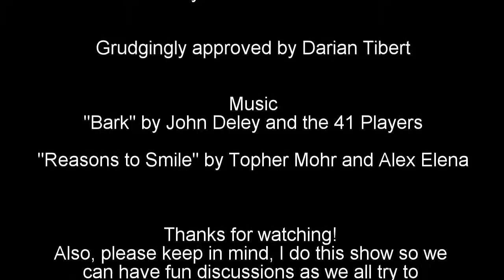Tackling Depression & Anxiety - Out of the Blue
You're blue and I am, too. But that doesn't mean we have to like it or let it take over our lives. Just 12 minutes of your time & consideration is all we need to talk it out and start the healing process. Feel better, my brethren & sistren!

"Reasons to Smile" by Topher Mohr and Alex Elena